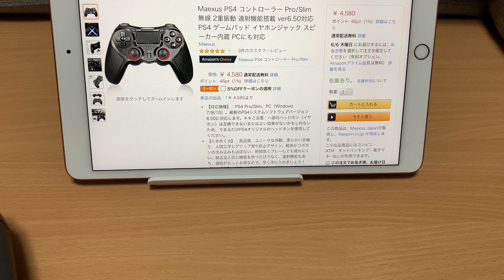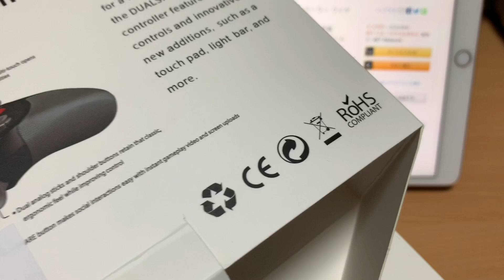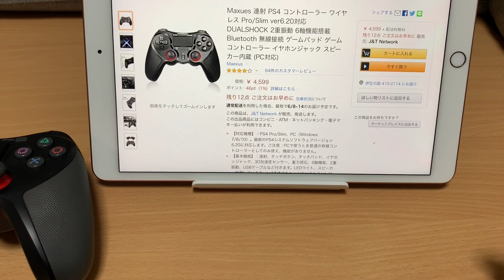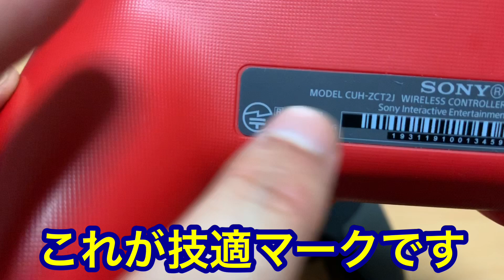【技適問題】高評価‼レビュー多めのPS4互換ワイヤレスコントローラー買ったら技適マーク無しで違法⁉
Amazonチョイスの無線対応PS4互換コントローラ購入を購入したら、技適マークが無かった件。ワイヤレス+不可機能付きでこの価格は安いけど…違法になるのは。

商品提供やお仕事のお話しはメールかTwitterのダイレクトメッセージよりお願いします。

PSN
syatyousann
サブ
rurukachannel